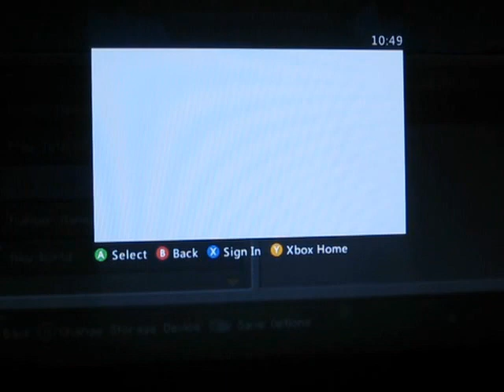Chicken Feed fight for survival part 2